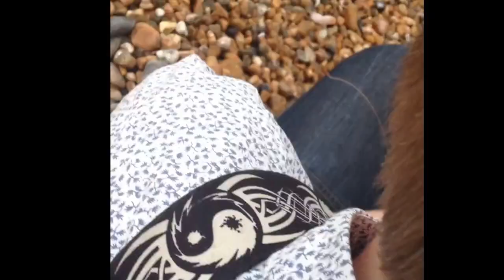Louis Ruben - Almost There (2013 Demo)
'Almost There' is the first song from Louis Ruben's 2013 demo collection 'Alphabet Songbook' which is available for streaming and download

Filmed and directed by Louis Ruben and Robert Hamberger.

Edited and produced by Louis Ruben.